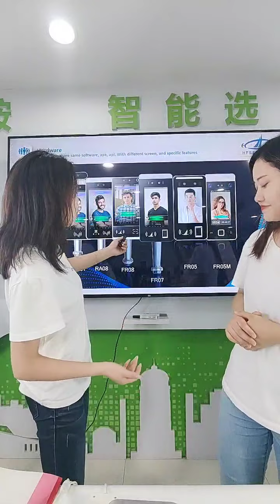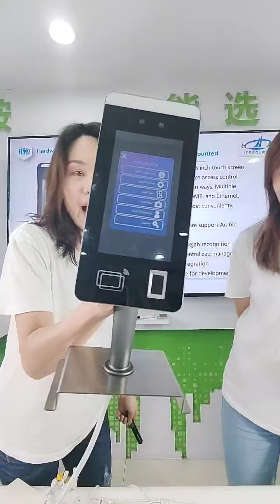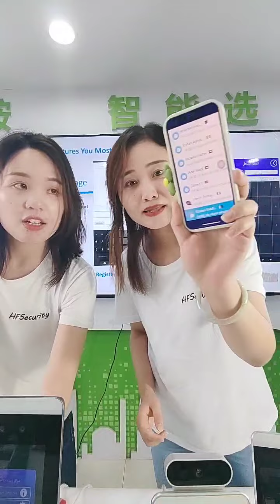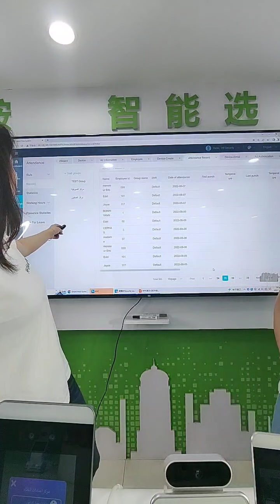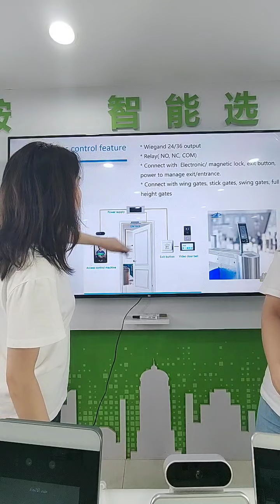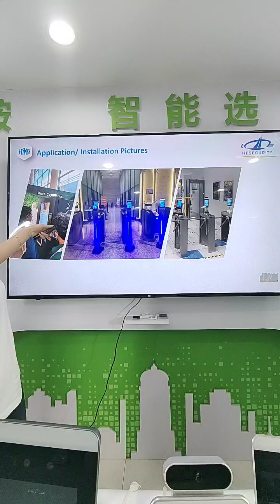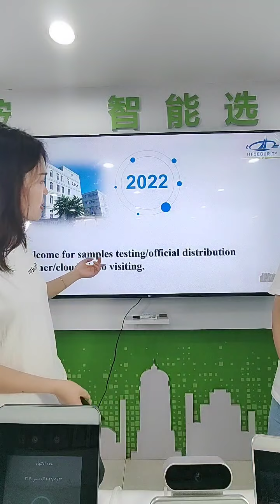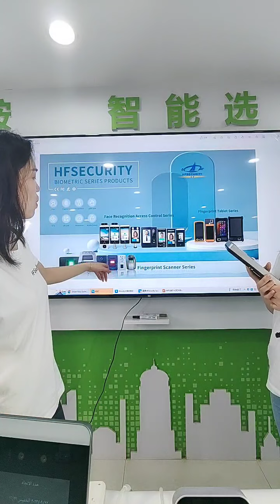Free Cloud Attendance System 17years Biometric HFSecurity Product Show Stream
free cloud attendance system with face recognition device